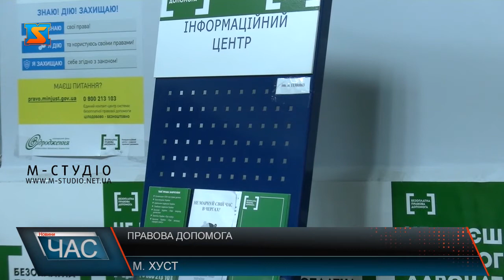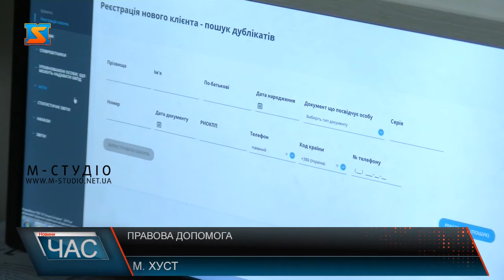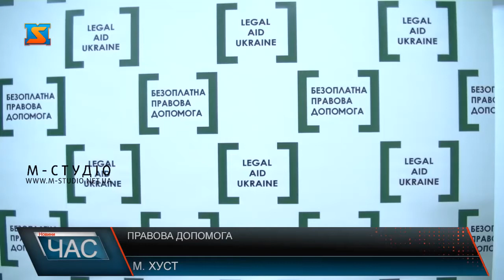Правова допомога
10 грудня 1948 року Генеральна асамблея ООН прийняла Декларацію з прав людини. Ця подія стала точкою відліку поширення демократичної юриспруденції та принципів захисту юричичних прав у світі. З нагоди відзначення цієї події працівниками Хустського місцевого центру з надання безоплатної вторинної правової допомоги була організована тематична екскурсія для студенства та майбутніх правників.